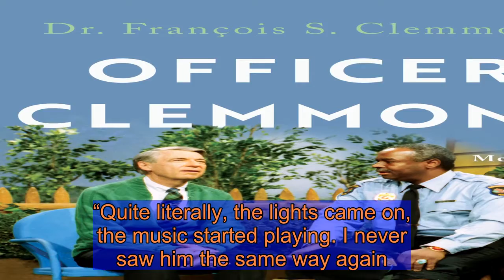Mister Rogers’ Surprising Relationship with His Costar Officer Clemmons: ‘Fred Was the Spiritual Lov